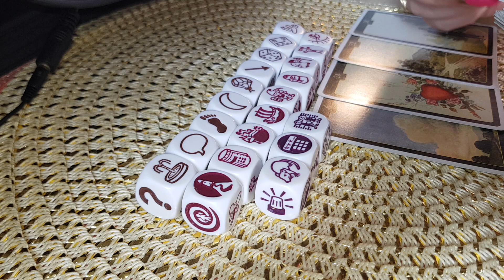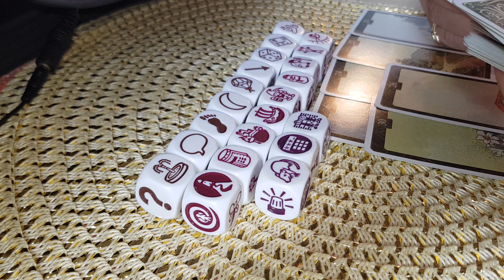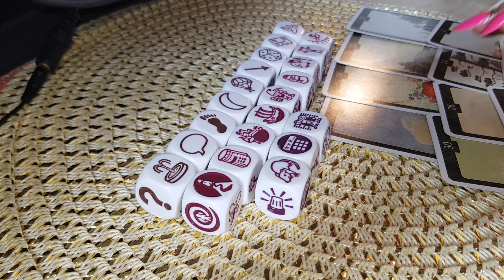SCORPION ZARURI DRAGOSTE TE IUBEȘTE? RĂMÂNEȚI ÎMPREUNĂ?